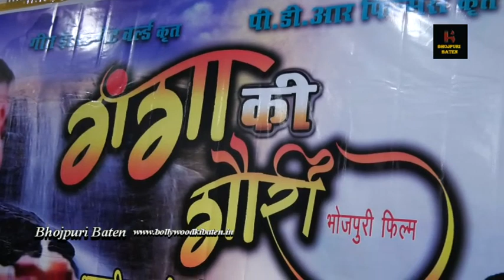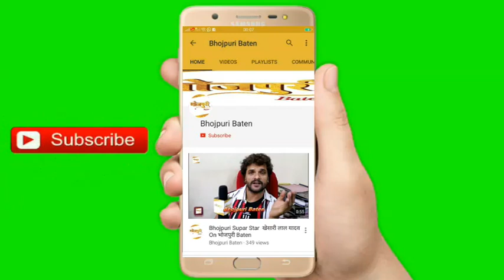Muhurt of Bhojpuri Film "GANGA KI GAURI" Pakhi Hegde, Aanara Gupta, Baleshwar Singh, Hira Yadav